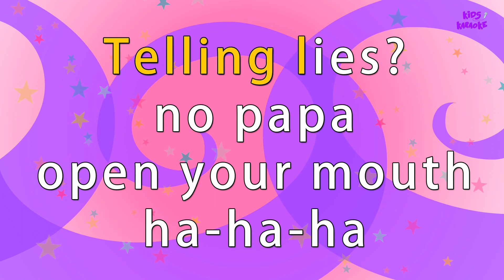Karaoke Rhymes - Johnny Johnny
Lyrics:

eating sugar?
no papa,
telling lies?
no papa,
open your mouth
ha-ha-ha